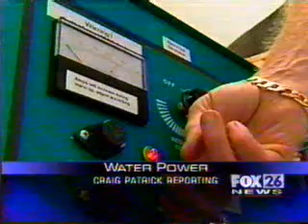Run you car on water and nothing else.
This is quite interesting using what they call HH2 gas, this company is working on using water to power cars or weld things. Currently they have a test vehicle which runs as a hybrid with water and fuel but they say they can run exclusively on water alone...
While the technology may not be as unique or breakthrough as the reporter and company spokesman claim (it seems to be based on an electrolytic process commonly known as "Brown's Gas."), it's still a great story to watch, and then do some fun follow-up research on.
I wish there was some more info about this but for now this video will do. Hopefully we can see this technology in service sooner then later.